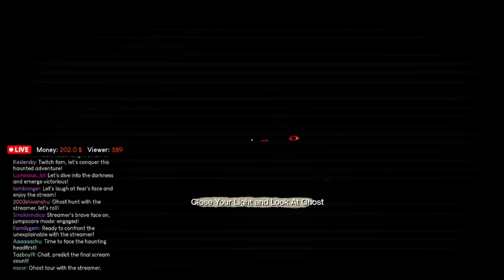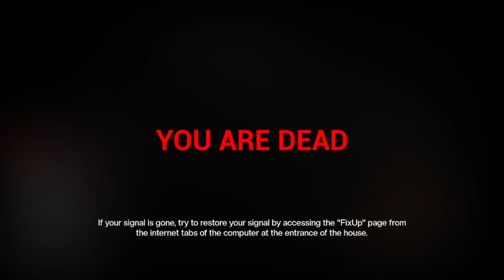THERES GHOSTS HERE... (madhouse madness)